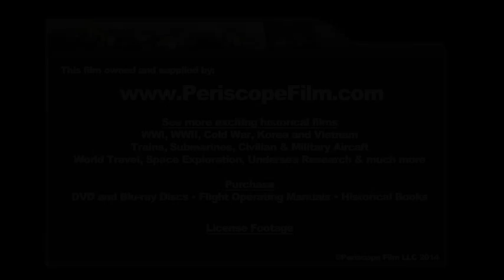Spruce Goose - Color HK-1 Hercules Moved in Long Beach Harbor 84710a HD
This short silent film shows activities in 1982, as the "Spruce Goose" was moved out of its hangar in Long Beach and into a protective dome located near the Queen Mary. This followed a three-month national effort to save the aircraft from destruction, with the Spruce Goose donated to the Aero Club of Southern California.

The aircraft's move across Long Beach Harbor was reported in a Los Angeles Times Feb. 12, 1982, story by staff writers Anne LaRiviere and Jerry Belcher:

The ancient Spruce Goose--first last and largest bird of its kind--went to its final roosting place Thursday in Long Beach.

Like Long Beach's other great dinosaur of transportation history, the Queen Mary, it will become a tourist attraction.

Designed by billionaire Howard Hughes during World War II as a troop carrier that would cruise at 200 mph, the world's largest airplane made its final journey with three men aboard at a speed of approximately .346 mph.

The gigantic flying boat, with a wingspan of 320 feet, a fuselage 219 feet long and a rudder eight stories high, was lifted from dockside at Terminal Island by an enormous floating crane late Wednesday night and deposited on the deck of a 240-foot barge early Thursday. then towed by tugboats 4 1/2 miles to its new and final roost, a huge, specially constructed aluminum dome adjacent to eh Queen Mary's permanent moorage...

The flying boat was constructed mainly of laminated birch wood. However, a small amount of spruce was used in the plane's construction, and therefore, someone dubbed it "The Spruce Goose" because is sounded right.

Hughes hated the name.

N.B. The Goose ended up leaving Long Beach and is now at the Evergreen Air Museum in Washington State.